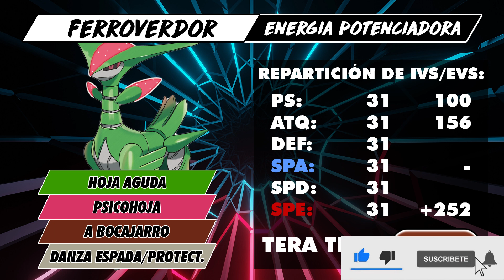GUÍA COMPETITIVA DE FERROVERDOR EN POKÉMON ESCARLATA Y PÚRPURA